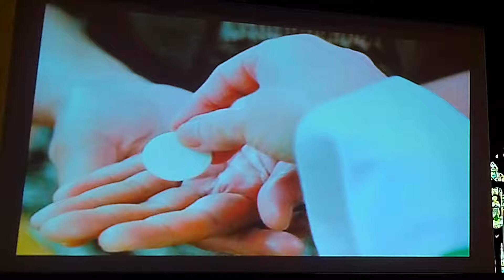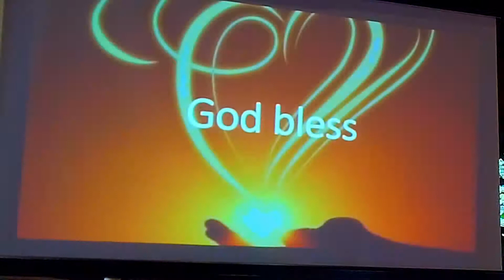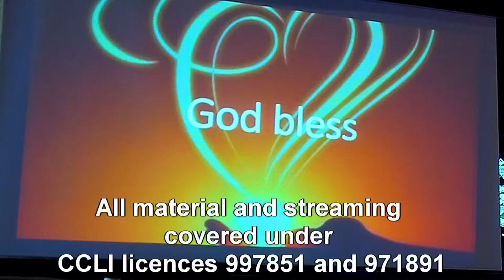Trinity 4 Service on Sunday 27th June 2021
Edited version of our livestream service from St Philip and St James in Ratby on Sunday 27th June 2021. All are welcome, wherever you are, whoever you are and whenever you join us as we explore Jesus's healing miracles. Streaming and material covered under CCLI licences 997851 and 971891.